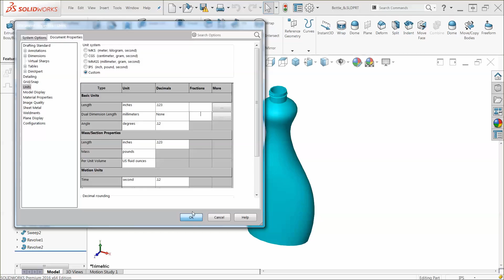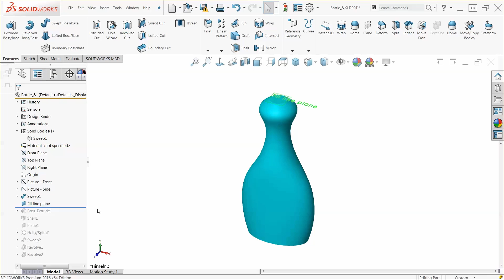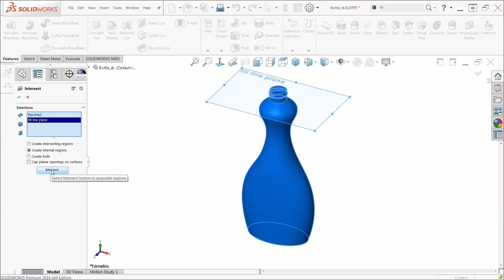SOLIDWORKS Quick Tip - Measuring the Internal Volume of a Bottle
Learn how to get the internal volume of a bottle or other hollow geometry using the intersect feature in SOLIDWORKS 2016.
SOLIDWORKS Quick Tip by Guy Delozier.